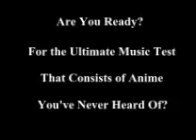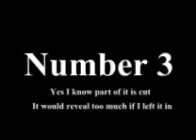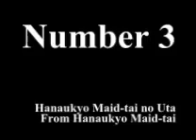Music Test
7 opening/ending songs to Anime you've probably never heard of?
Can you figure out where the songs come from and what they're called?